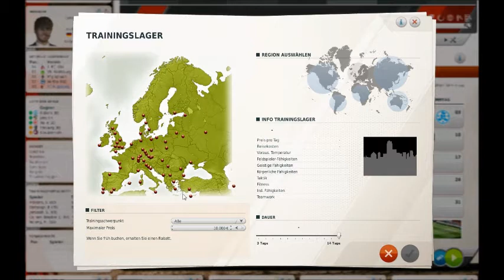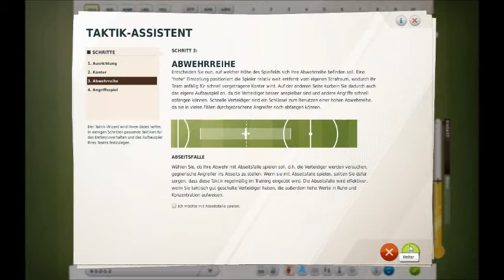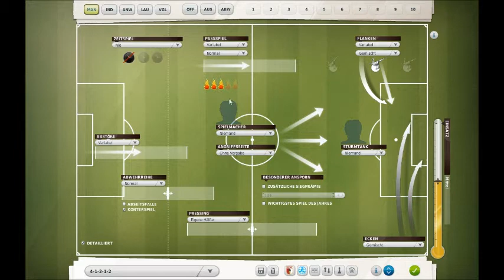Lets Play FM12 [02] Das Team und die Saisonvorbereitung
Wir schauen uns das Team mal genau an uns sehen es kommt eine menge Arbeit auf uns zu !